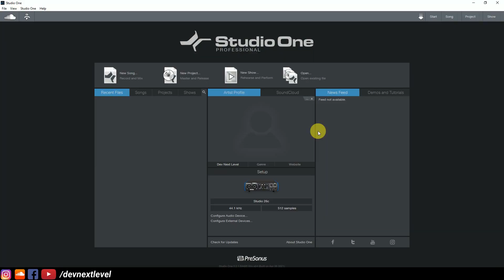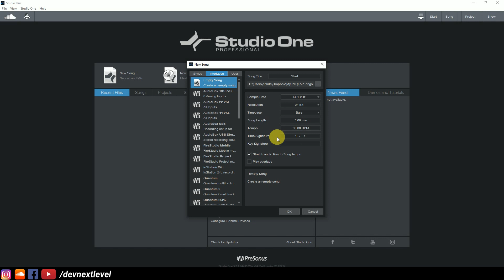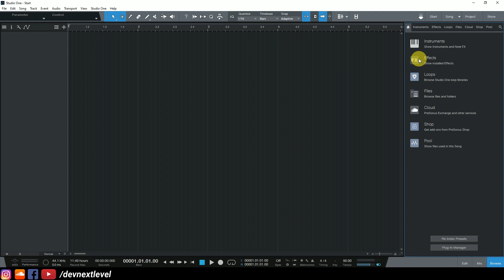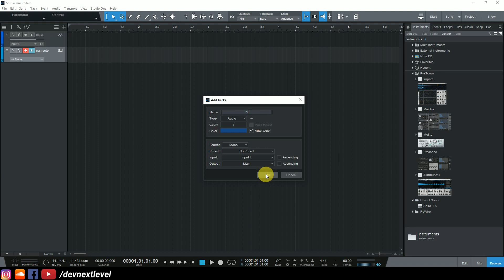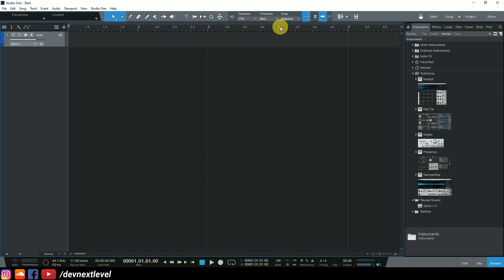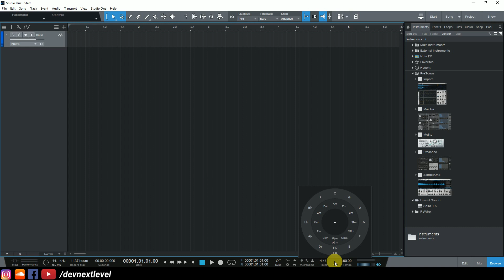Music Production Course (HINDI) - Lecture 04 - Studio One - Arrangement View